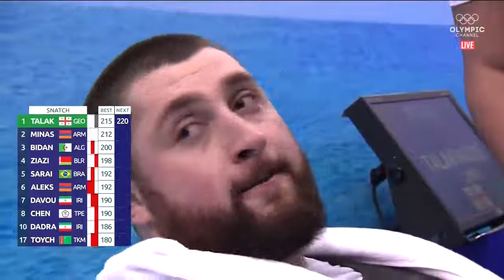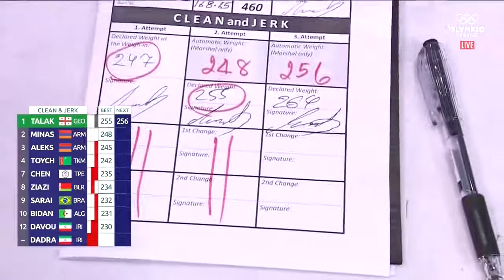Lasha Talakhadze, all time snatch & total world record, SuperHeavyweight